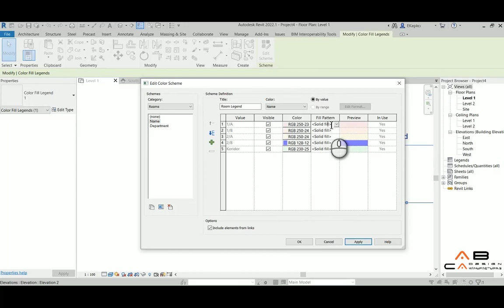Revit projesinde Lejant Oluşturma